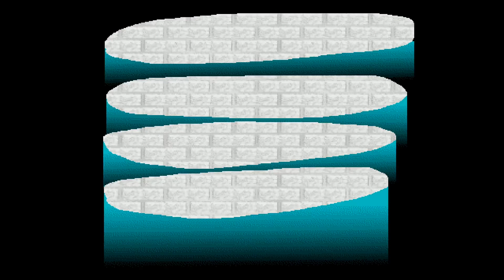HUNTED BY NEW FARMER BALDI IN HIS SECRET CORN MAZE | Baldi's Basics Full Game Kickstarter Demo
Baldi's Basics NEW Kickstarter EXCLUSIVE Demo gameplay!

NEVER LEAVE BALDIS NEW SCHOOL.. NEW OUTSIDE PLAYGROUND | FusionZGamer